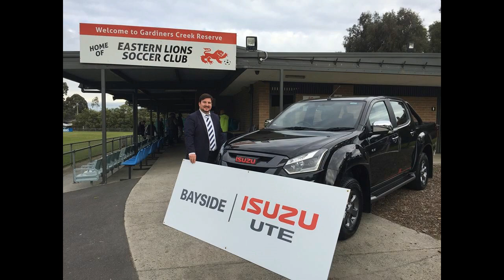NPL2 round 25 Eastern Lions v Richmond